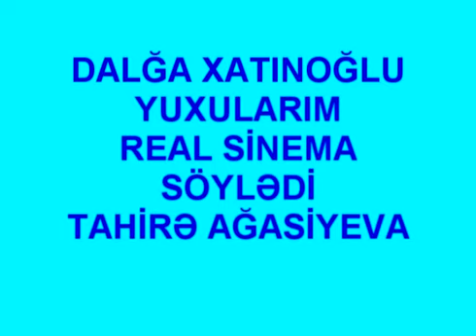Dalğa Xatınoğlu. Yuxularım real sinema. söylədi Tahirə Ağasiyeva.